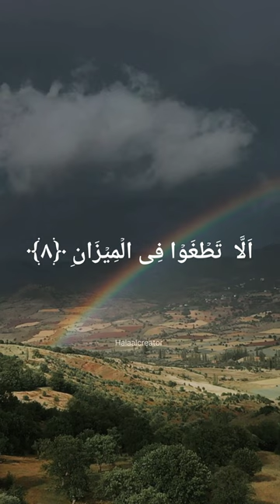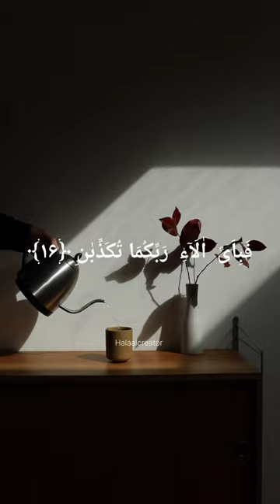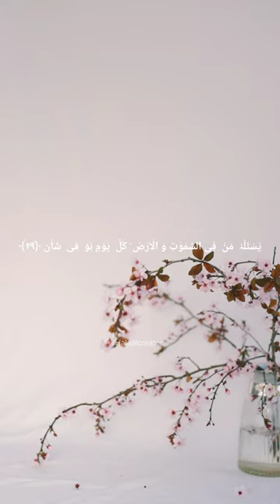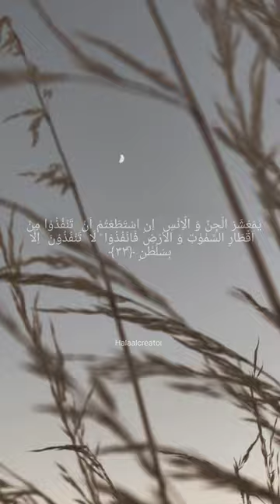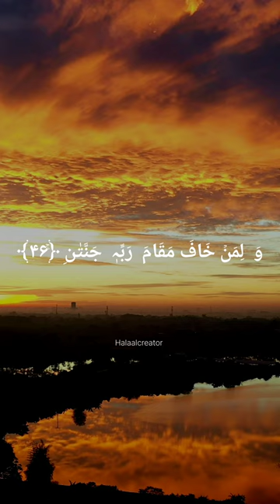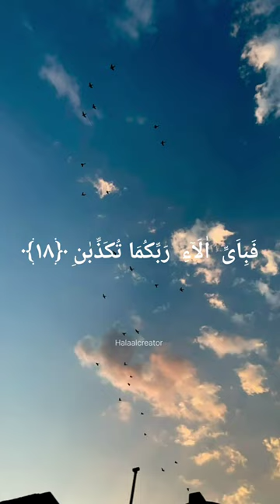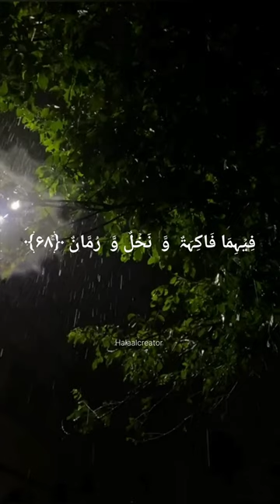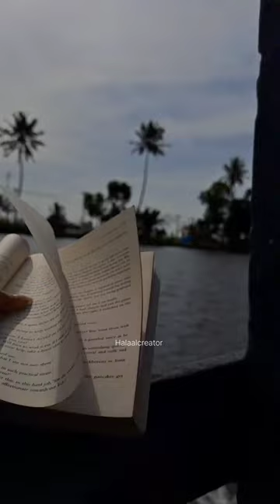Surat-ur-Rehman ❤️ Full || Hamza sheikh Sabherwal || Beautiful Voice Recitation 🥺🫀 سورة الرحمن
@hamzasheikhsabherwal Voice